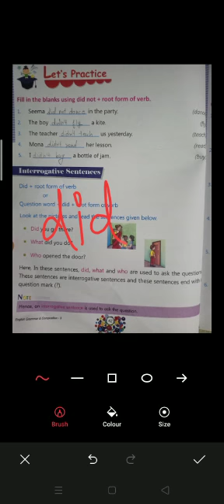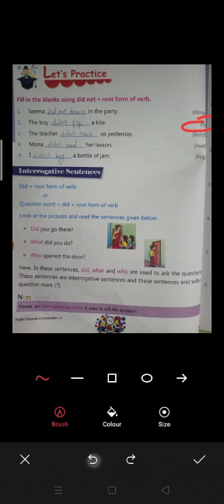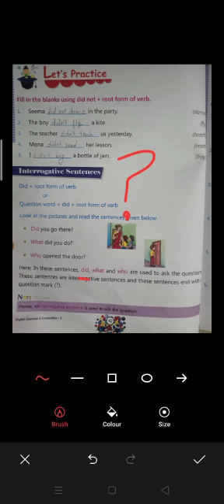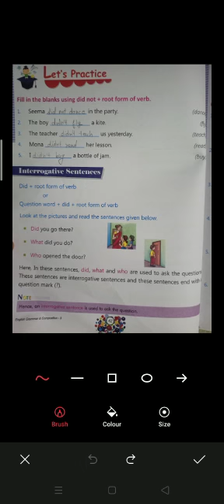कक्षा -3/ इंगलिश ग्रामर/ चैप्टर -9/ पार्ट -2